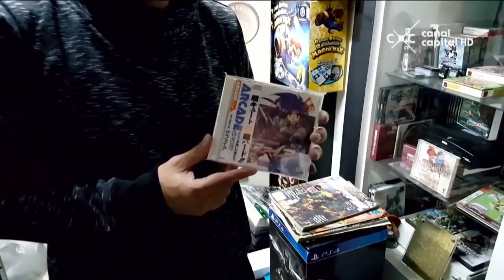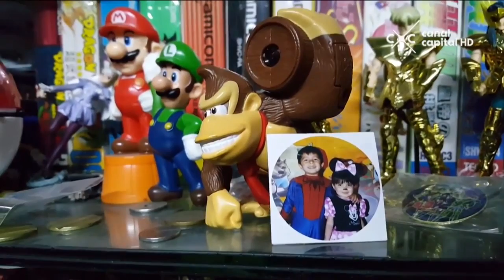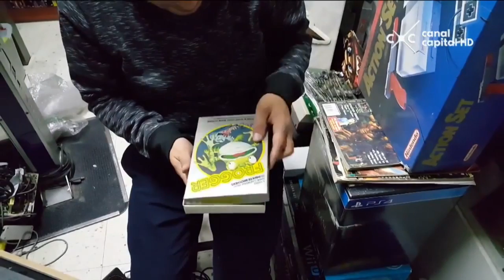Así vive un coleccionista de videojuegos - KienyKe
Lleva más de 20 años en el oficio y tiene objetos que no tienen precio.